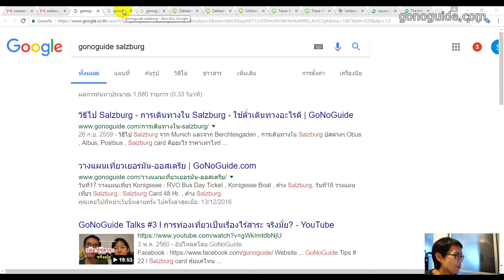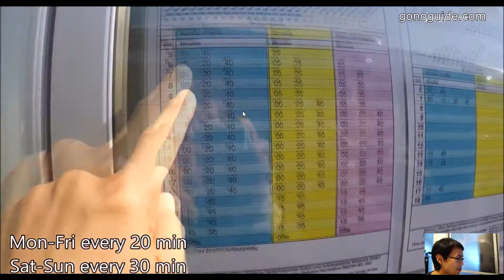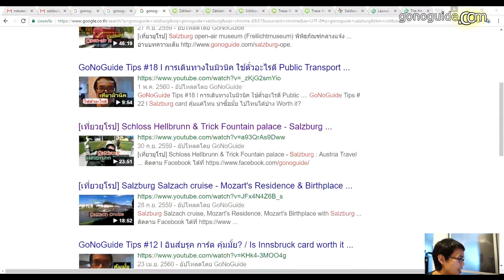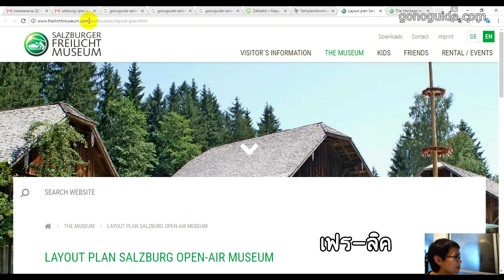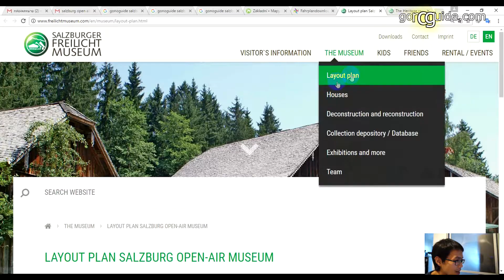GoNoGuide Tips #45 l วิธีไป Hellbrunn , Open Air Museum , Untersberg ; แนะนำที่เที่ยวใกล้ Salzburg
วิดีโอนี้อธิบายวิธีการไปที่เที่ยวสำคัญๆรอบๆเมือง Salzburg ได้แก่
- Salzburg Open Air Museum ; Bus 180
- Hellbrunn Palace  ; Bus 25
- Untersberg Cable Car  ; Bus 25

Searching Keyword

gonoguide + salzburg

mapy.cz + salzburg

salzburg-verkehr.at + timetable download  (กดตรง download อีกที)

ดูรายละเอียดลิงค์นี้ค่ะ